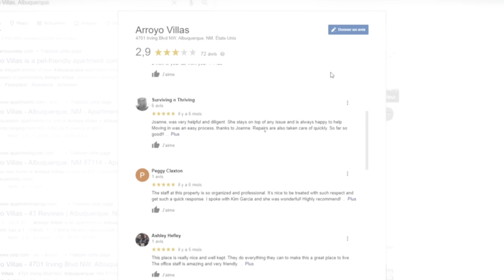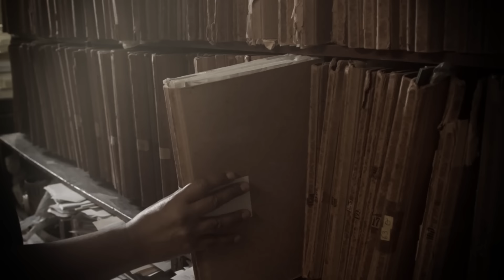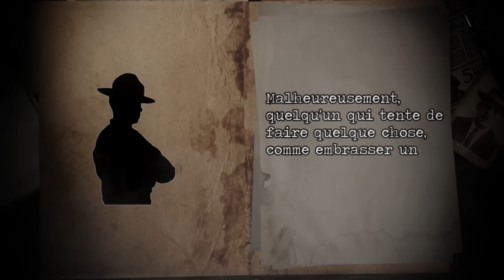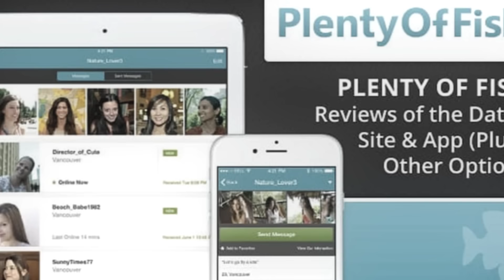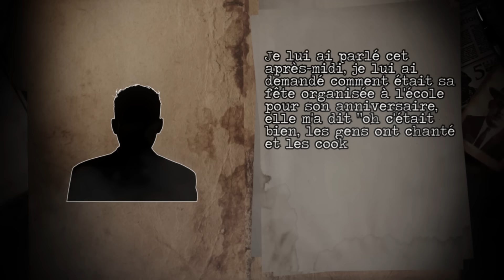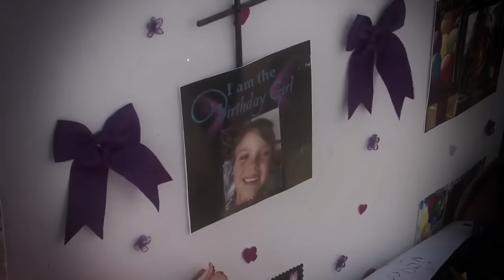DECOUPÉE dans la BAIGNOIRE à son ANNIVERSAIRE : LE CAS VICTORIA MARTENS (HVF)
Le 24 Août 2016, une affaire de disparition éclate à Albuquerque, USA. Que s'est-il passé à l'intérieur de l'appartement ce soir là ? Vidéo-Documentaire réalisée grâce au "Albuquerque Journal".

00:00 INTRO
2:25 UNE FILLE COMME LES AUTRES
7:31 LA RENCONTRE FATALE
11:46 UN DERNIER ANNIVERSAIRE
21:46 LA CONTRE-ENQUÊTE
29:05 LES CONDAMNATIONS